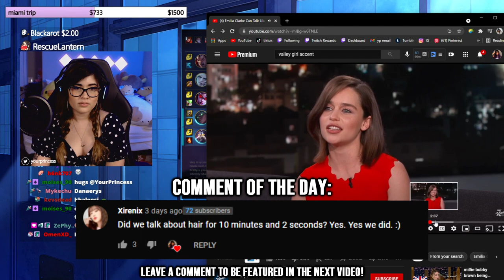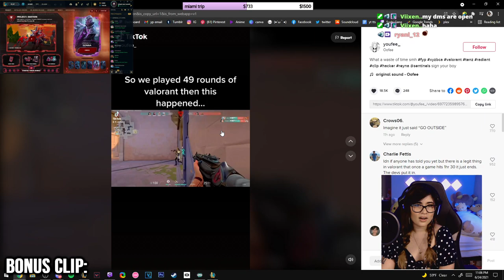The ULTIMATE Bot Lane COMBO 🌊🥰 S11 | YourPrincess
The botlane duo that has worked for so many seasons... VAYNE and NAMI bot lane! As long as you are getting constant heals and working on Vayne Q's positioning for dodges you won't be stopped late game. I played in solo queue versus Jhin and Morgana bot lane and besides Morgana blackshield the lane can be pretty free. Hopefully yall can enjoy some Vayne and Nami botlane in your near future.